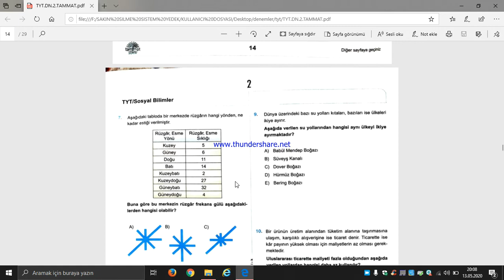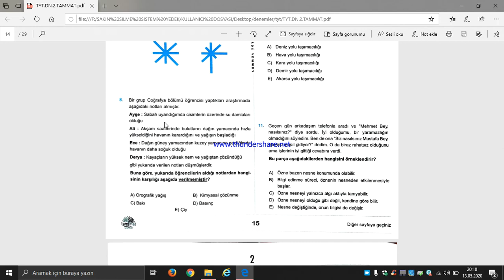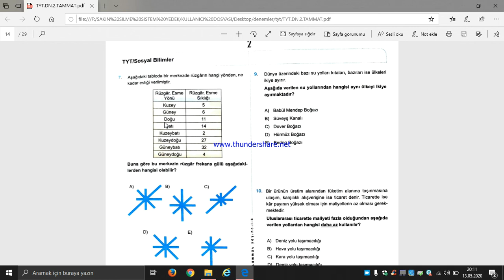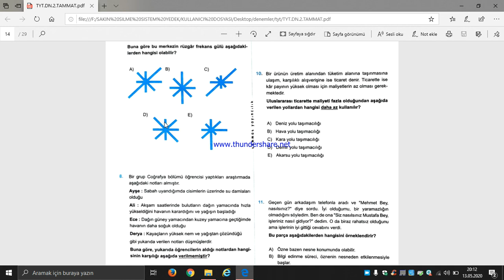12. Sınıf - 2. TYT Deneme (TMMT) - Coğrafya Çözümleri